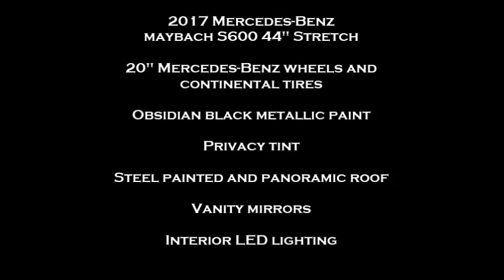2017 Mercedes-Benz Maybach S600 44" Stretch by Quality Coachworks Limo Limousine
2017 Mercedes-Benz  Maybach S600 44" Stretch Limo Limousine by Quality Coachworks